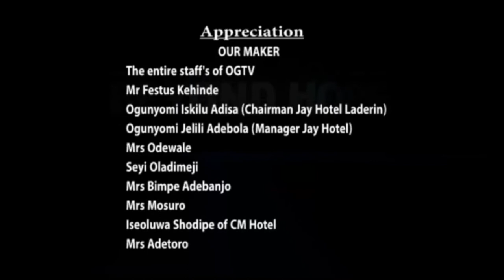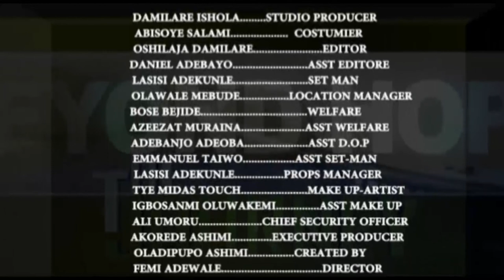The Journey (Beyond Hope) Season 5, Episode 1, Part 2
Back in the days; Lanre & Richard were good old friends. But what could have happened if Richard was not in good terms with Lanre? Food for thought! Still Lanre’s wife is ……….watch